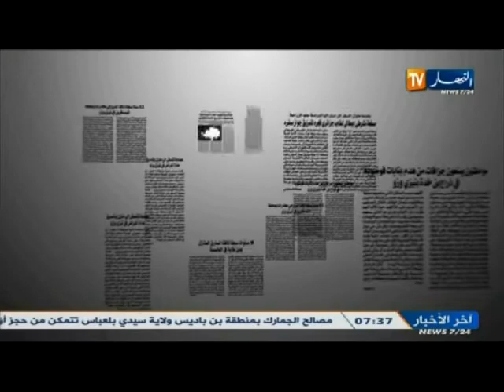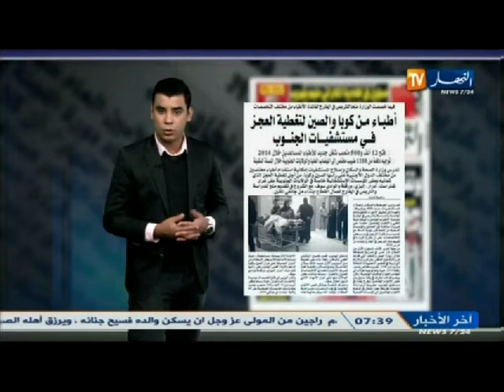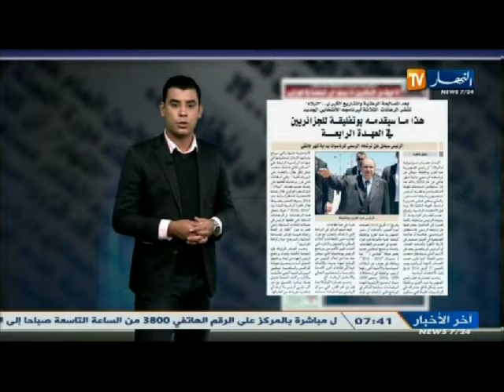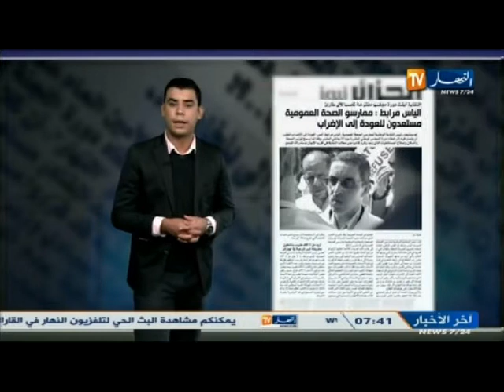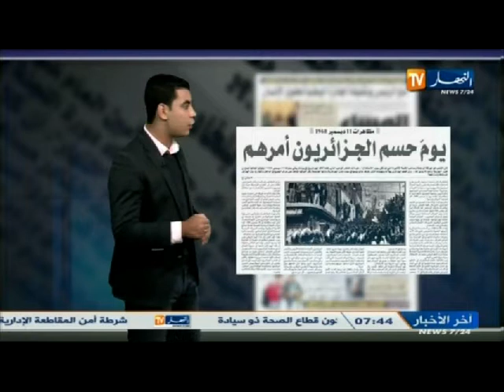قهوة وجورنان ليوم 11 ديسمبر 2013 الجزء الأول